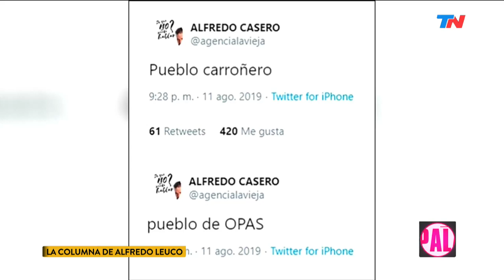¿Macri llega entero a Diciembre? | PALABRA DE LEUCO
Alfredo Leuco analiza en su clásica columna los errores de cálculo que llevaron a Mauricio Macri y Juntos por el Cambio a una durísima derrota en las PASO.

Fragmento de "Palabra de Leuco" emitido el Martes 13 de Agosto de 2019.